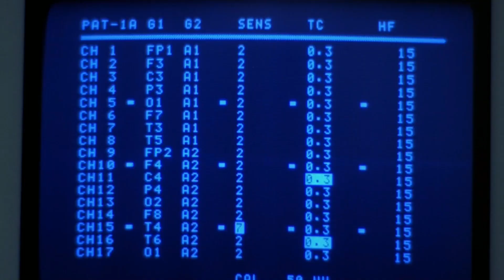A Nightmare on Elm Street Cast Then (1984) and Now (2023) - Where Are the Original Cast Members Now?